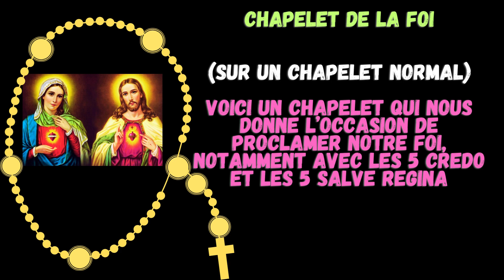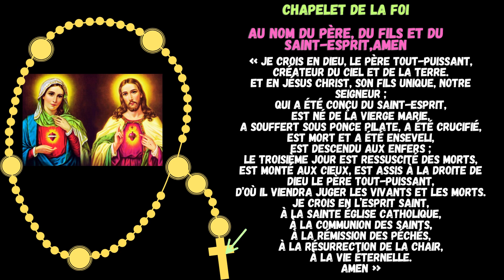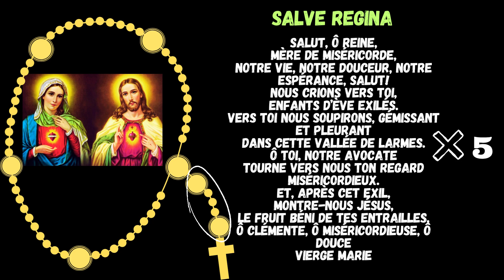𝐂𝐡𝐚𝐩𝐞𝐥𝐞𝐭 𝐝𝐞 𝐥𝐚 𝐅𝐨𝐢 - 𝐏𝐨𝐮𝐫 𝐬𝐚𝐮𝐯𝐞𝐫 𝐥𝐞𝐬 𝐚̂𝐦𝐞𝐬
Chapelet de la Foi
(Sur un chapelet normal)
Voici un chapelet qui nous donne l’occasion de proclamer notre foi, notamment avec les 5 Credo et les 5 Salve Regina
On commence par le signe de croix
Sur la croix on récite le Credo
On laisse ensuite de côté les 5 grains qui suivent
Sur les petits grains des 5 dizaines on dit
« Jésus, Marie, je vous aime, sauvez les âmes, sauvez les consacrés »
Sur les gros grains on récite le Credo
On termine le chapelet en revenant aux 5 grains du début, sur chacun on récite un salve Regina.